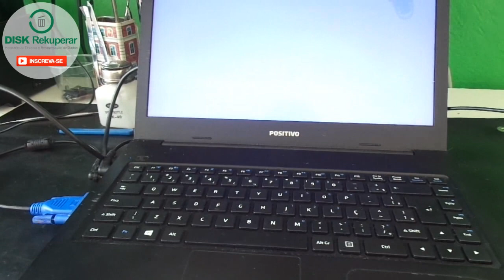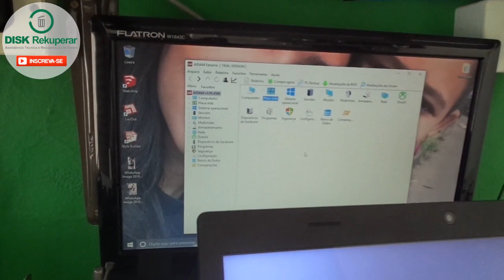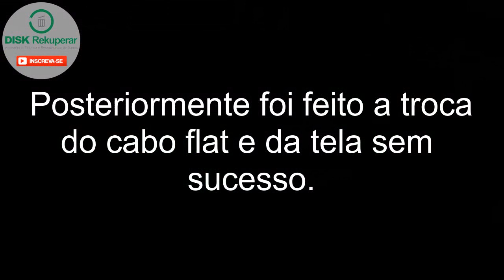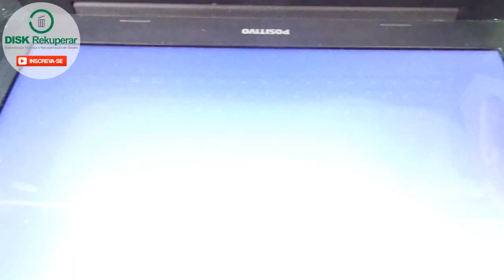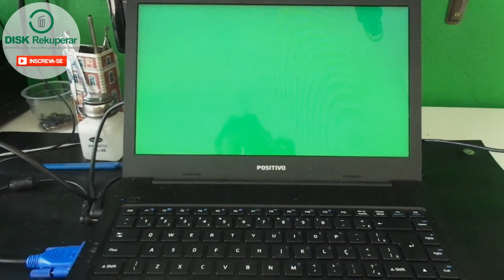Notebook alternando cores rgb. Saiba o motivo.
Notebook liga com tela vermelha, verde, azul e não sai disso. Em alguns casos pode ser mau contato do cabo flat com a tela ou uma simples sujeira, porém aqui o problema foi outro.